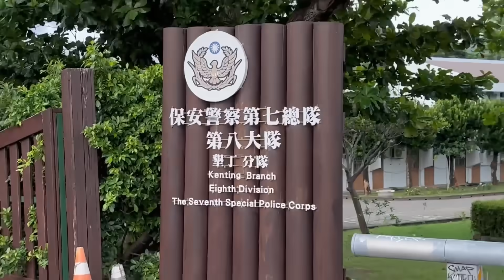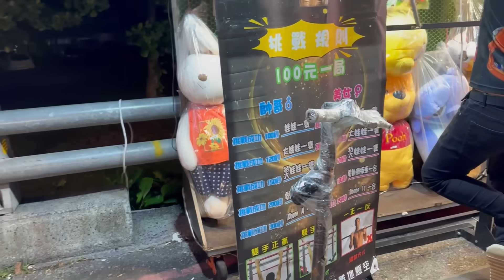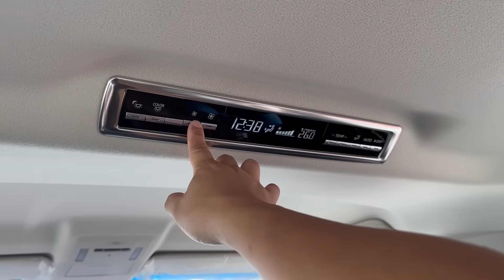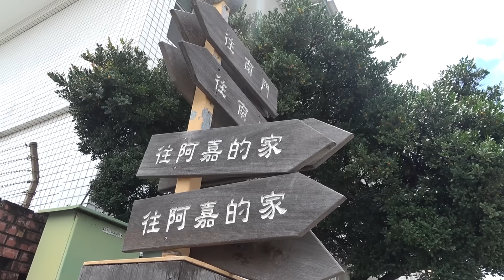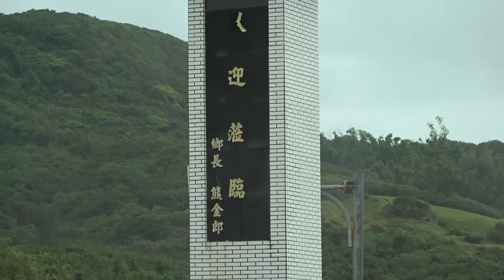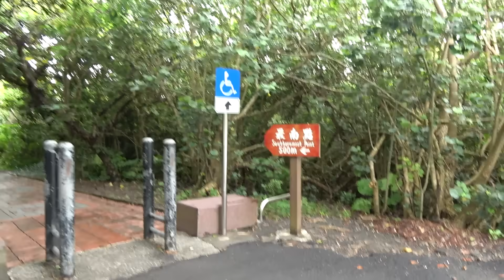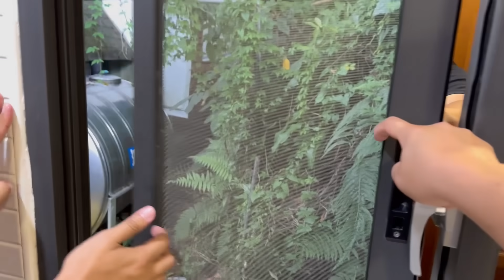Hee Wei Seng 終於去到墾丁，台灣南部遊玩看美女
砂拉越的車主，如果你想要賣車的話可以把車開去鄰近的 CARSOME 汽車檢查中心，又或者是點擊 賣車哦！

我們終於來台南了！！！！！！！！！美眉！！！！！！